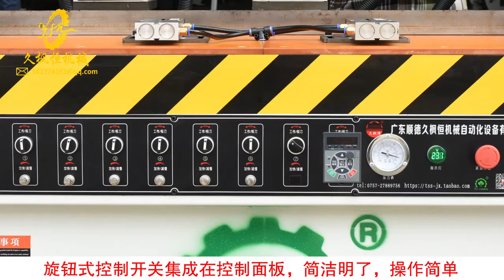6 head 10 axis automatic drilling machine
The machine is specially designed and manufactured for long steel pipe drilling, with vertical structure and 6 sets of drilling

Power head, 6 two axis multi axis drillers. 12 holes can be drilled at the same time, the thickness of the pipe wall is 0.6mm, and the maximum diameter is 1

The diameter of large drilling hole is 10 mm, the maximum feed stroke is 75 mm, and the rotary switch is used to control the rotation of drilling power head

One drill hole can be drilled individually or 12 drill holes can be drilled simultaneously with the distance between each hole adjustable

Move each group of drilling power head left and right according to the need, the minimum spacing is 60mm, the minimum spacing can be customized is 17m

M. It is equipped with foot start control switch to realize one key start safe drilling and effectively solve the problem of thin steel pipe

The results show that the punching deformation of wood, the punching machine can only punch one hole at a time, the simple drilling machine can not drill ellipse, and the roundness is not enough

It is low efficiency and high cost to use CNC machining center

It's a difficult problem.

It is widely used in stationery, newspaper rack, magazine rack, display rack, advertising rack, whiteboard rack, municipal protective fence, etc

Aluminum alloy profiles for fenced columns, display shelves, building scaffolds, and pipes for thermal insulation greenhouses in sports venues

Steel plastic, Q235 galvanized pipe, carbon steel, stainless steel, iron metal material and other round, square, oval pipe

High efficient drilling of porous materials at the same time.